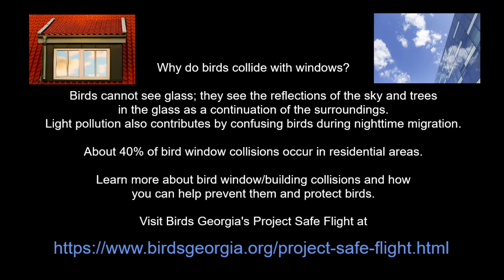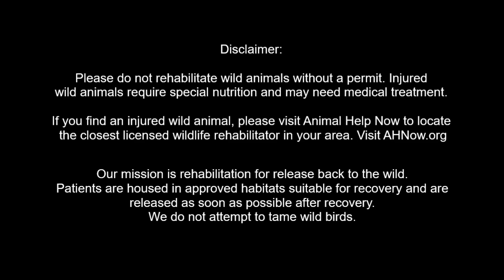Ringo: A Bird--Building Collision Success Story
Follow along on the journey of "Ringo", a Ruby-crowned Kinglet that was the victim of a bird-building collision in metro Atlanta. "Ringo" was successfully rehabilitated and released by the Wildlife Center of Northwest Georgia earlier this year. The Wildlife Center of Northwest Georgia is a licensed wildlife rehabilitation group.

Current research estimates that between 365 million and 1 billion birds perish each year from colliding with buildings in the United States. Bright lights at night can disorientate migrating birds causing them to crash into structures or “trap” them in beams of light leading to exhaustion. Birds also struggle with reflective surfaces during the day as they stop and feed or rest. Shiny glass exteriors, internal plants near windows, glass corners, and lots of greenery close to buildings all can be deadly as birds struggle determining what is and isn’t a reflection and where there are open flyways.